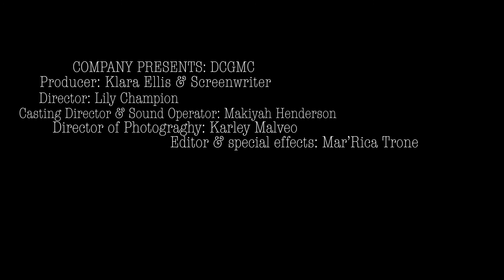Meeps vs Creeps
Druid City Girls Media Camp - Summer 2019

Next Level Group